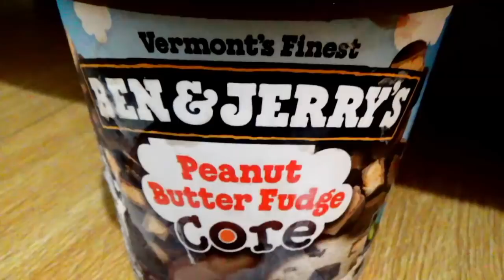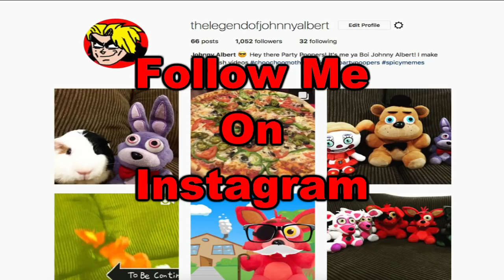FNAF Plush - Fred's Home Alone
Fred is home alone!!! FNAF Plush Short - Fred's Home Alone. In this new episode of FNAF Plush, Fred is left home alone by Freddy.
Enjoy FNAF Plush Short - Fred's Home Alone

TheLegendOfJohnnyAlbert